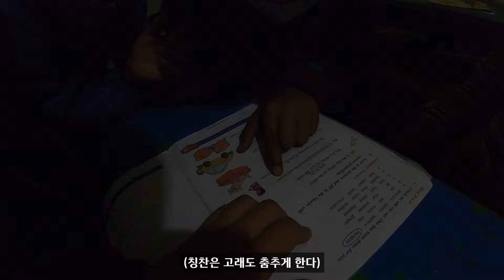🇮🇳 인도에서 사기 당하지 않기 위한 철저한 준비 바라나시에서 힌디어 배우기 [인도여행 6]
[실제 인도 여행에 사용하고 있는 힌디어]
-나마스테 (안녕하세요) / 나마스까르(어른에게인사)
-압센 멜까르 쿠시후이 (만나서 반가워요)
-앗차(네,좋아) / 나히,네히(아니오,싫어)
-던야밧(감사해요) / 버헛트(매우)
버헛트 던야밧(매우 감사해요)
-압까 남끼야 헤? (이름이 뭐야?)
메라 남 oo 헤 (oo이라고 해)
-압까 셰헤르까 남끼야 헤?(어느 도시에서 왔어?)
메라 셰헤르까 남 oo 헤(oo도시에서 왔어)
-압까 옴브라 끼야 헤?(몇살이야?)
-예(이것) / 워(저것)
예 끼야 헤?(이거 뭐에요?)
워 끼야 헤?(저건 뭐에요?)
끼뜨나 싸마테 레가?(시간 얼마나 걸려?)
-종업원 부를때
바이지(남성), 메헨지(여성)
-데디제 (주세요)
예하 데디제(이거 주세요)
워하 데디제(저거 주세요)\
-끄라삐야(부탁합니다) -문장 제일 앞에 붙이면 됨
-엑(하나),도(둘),띤(셋),자르(넷),빤츠(다섯),
-빠짜스(50), 쏘우(100), 도쏘우(200), 띤쏘우(300)
-무제 oo 데디제 (저는 oo 주세요)
무제 엑 짜이 데디제(저는 짜이 하나 주세요)
카메라 :  gopro 7
음악 : @bgmpresident ​@heeingsmusicdiary212 @naejangtang7413
우디! 너의 여행을 응원해!
농협 /예금주 : 이준명
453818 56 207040